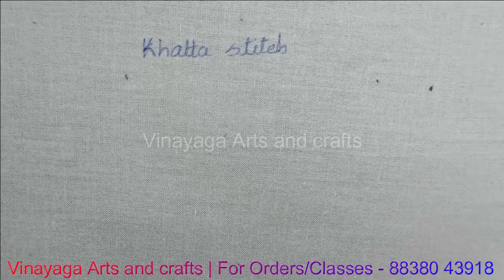Aari Tutorial -39.Khatta Stitch || Basic Level || Vinayaga Arts and Crafts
If you're a beginner and want to learn how to embroider, then this video is for you! In this tutorial, we'll show you aari work, an incredibly intricate embroidery technique that is perfect for beginners.

If you're interested in learning how to embroider but don't know where to start, then this video is for you! We'll show you step-by-step how to embroider aari work, using simple and easy to follow instructions. After watching this video, you'll be able to stitch up a beautiful piece of Aari work embroidery! For Aari embroidery Classes / Orders / Materials

About my channel:
Here we will provide you the best tutorial, tips and tricks related to the following,
1. Aari Embroidery
2. Silk Thread Jewelry
3. Terracotta Jewelry
4. Tanjore Painting
5. Patch Work
6. Beaded Jewelry
7. Craft Ideas

Aari Embroidery Tips:
14.French knot tutorial with silk thread | Professional way to do French Knot | How to make French knot

Vinayaga Arts and Crafts Team.